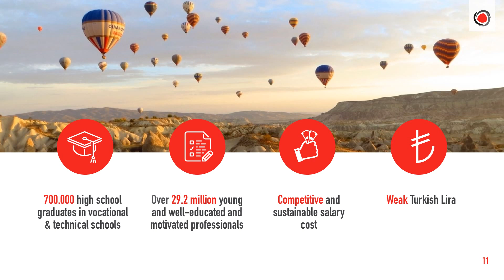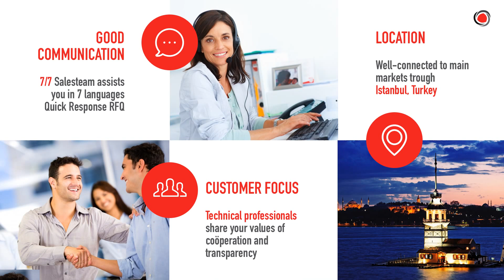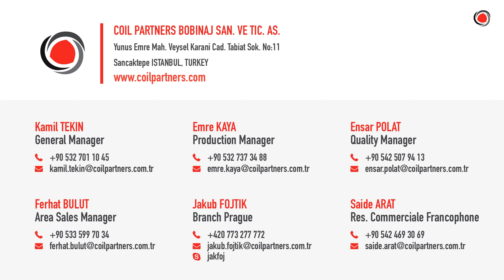Coil Partners - TURKEY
Welcome to Coil Partners, the Turkey-based top-notch partner for the production and delivery of all kinds of copper coils. We will be happy to develop a tailor made solution to meet your needs!